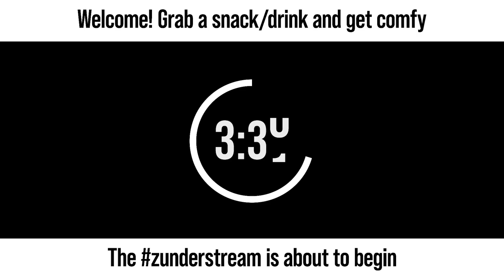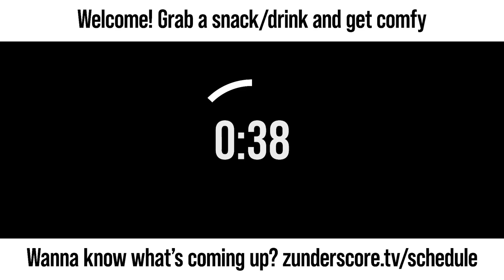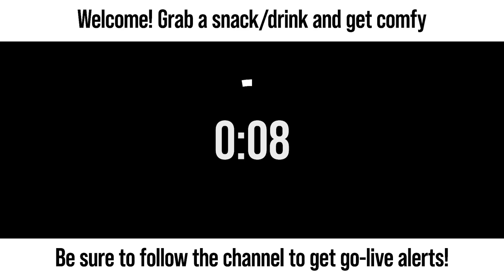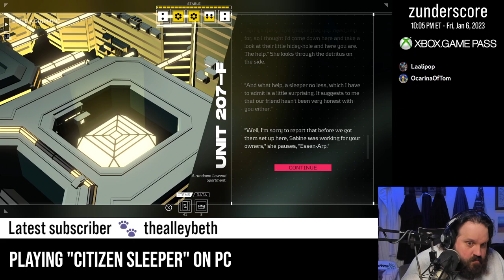zunderstream Show Archive - 2023-01-06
🎬: "I am a citizen who LOVES to sleep XboxGamePass | !backseat !discord !merch zunderstream"